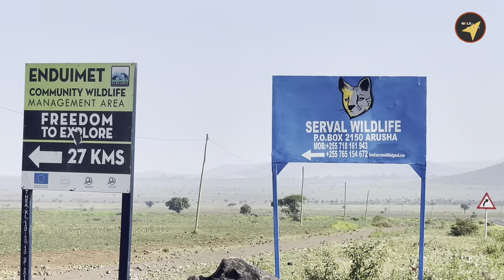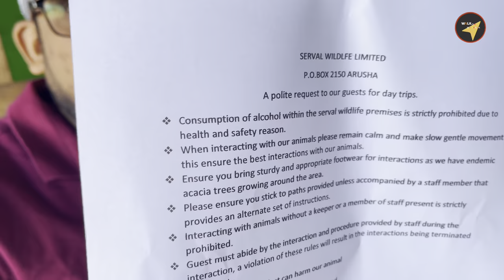Serval wildlife -Tanzania No Animals in Cages 2023 jan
Serval Wildlife
Explore a different way to travel

If you are looking for a fascinating, exclusive, and unparalleled experience then Serval Wildlife is for you! We are a luxury ecotourism lodge and wildlife haven tucked away in the Siha District of Kilimanjaro, Tanzania. Come explore our carefully curated ecosystem with over 3000 hand planted endemic flora that directly benefit the exquisite animals that reside within Serval Wildlife, whilst you enjoy the mesmerising views of Mount Meru and Mount Kilimanjaro from our 5 star villas.

Currently we are home to a variety of different animals such as the Majestic African Lions, Calm Colobus Monkeys, Graceful Masai Giraffes, Nocturnal Bat-eared Foxes, Exquisite Elands, Oafish Ostriches, and Mischievous Blue & Vervet monkeys! Offering unforgettable direct interactions with a variety of free-roaming wild animals.